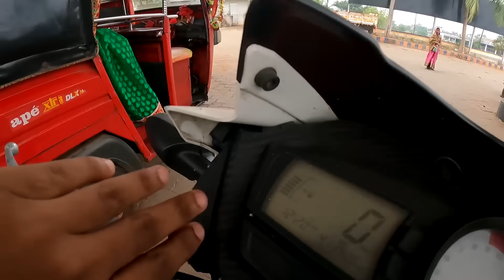ଏମିତିକା ଜାଗାକୁ କେବେ ଯାଇନଥିଲି 😯 || Odia Vlog || Sudhansu Amita Vlog || Odia Comedy